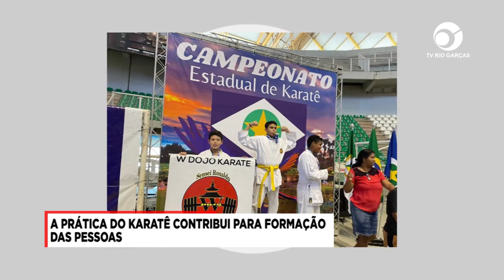A PRÁTICA DO KARATÊ CONTRIBUI PARA FORMAÇÃO DAS PESSOAS